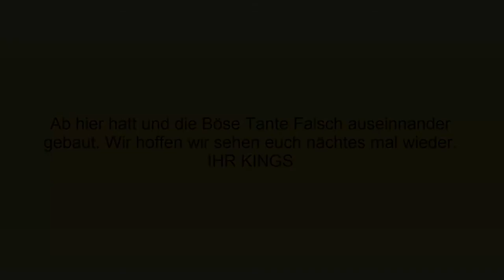Alles viel zu viel #2 Portal 2